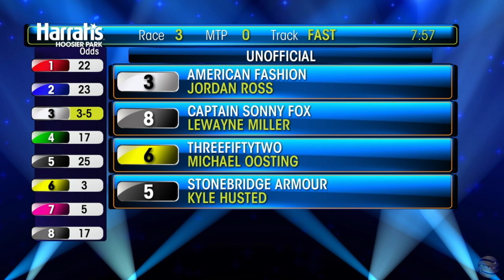Blue Devil 20240525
Harness racing video. On this channel I upload videos of my standardbreds training, racing, and at play. These are American Standardbreds that compete in Harness Racing in the United States. They race on the trot or the pace.